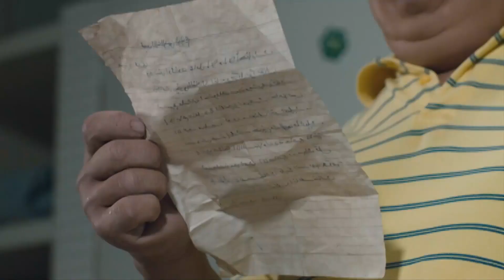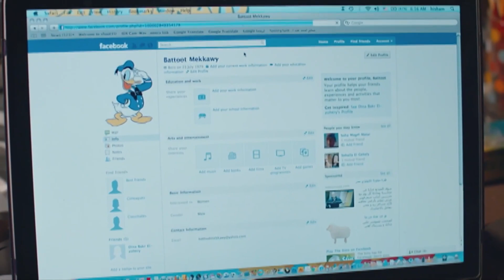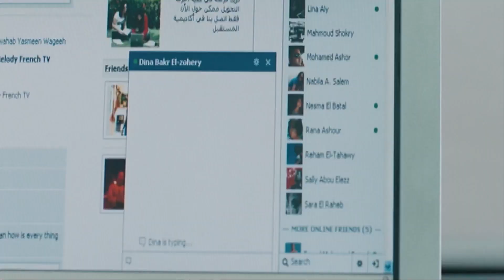ايه يا خالو ده؟؟انت خلصت الكبدة كلها😂🤣...مشهد هيموتك من الضحك لـ أحمد حلمي فـ أكس لارج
: لمتابعة أخر الأخبار الحصرية للفنان أحمد حلمي
Ahmed Helmy Social Media Accounts: